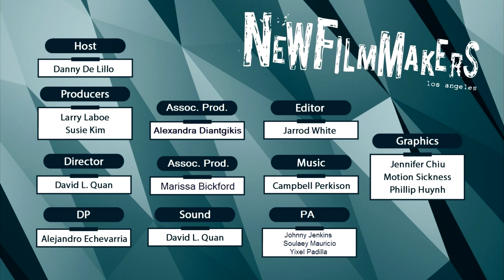NFMLA Stage 5 Filmmaker Interview | Andrew Crabtree, Katherine Skelton, & Joshua Cole